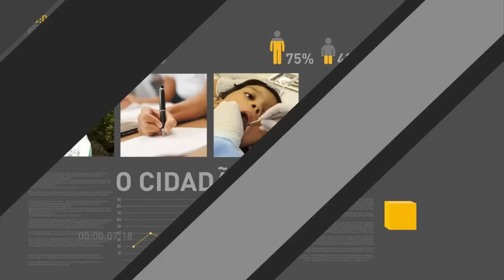Presos dez suspeitos de planejar atentado Terrorista durante os Jogos Olímpicos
REPÓRTER NBR 18H - 21.07.16: Nesta quinta-feira (21), 10 pessoas foram presas suspeitas de planejar um atentado nos Jogos Rio 2016. Desde abril, as autoridades brasileiras monitoravam as ações do grupo. Segundo o ministro da Justiça, Alexandre de Moraes, afirmou que os serviços de inteligência sempre estão monitorando ações suspeitas. Veja também: Empreendimentos do Minha Casa Minha Vida vão contar com bibliotecas comunitárias.

Crédito:  TVNBR

Presos dez suspeitos de planejar atentado terrorista durante os Jogos